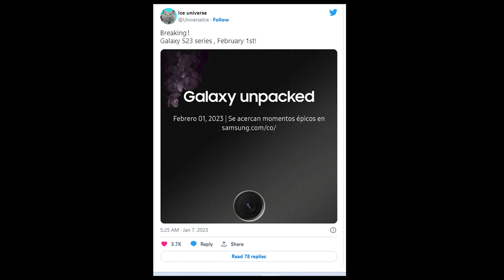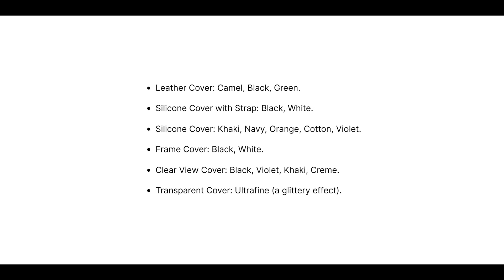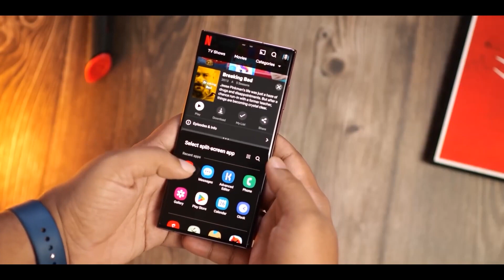Samsung Galaxy S23 Ultra - Release Date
It looks like Samsung Estonia also revealed
quite a bit about the Galaxy S23 launch
. According to a screenshot posted by leaker Snoopy Tech,
 Samsung's Galaxy Buds2 Pro, which cost $229.99,
 will be given away as a preorder bonus with the Galaxy S23.
 Preorders will commence on February 2 and run through February 8
, which implies that the phones will be released on February 9.
The original article continues below.
Last month, trusted leaker Ice Universe said that the Galaxy S23
 range would be announced on February 1, and his intel has proven correct.
Apparently, Samsung Columbia briefly put up an announcement about the
 Galaxy S23 launch date, confirming that the next Unpacked event will
 be held on February 1 but the page was quickly pulled back, probably because it was posted prematurely.
Regardless, it's pretty much confirmed now that the Galaxy S23 range will be
 unveiled on the first day of next month, and this doesn't come as much of a
 surprise, as a good many rumors had indicated that Samsung would present its
next S series line earlier than last year. For reference, the Galaxy S22 was announced on February 09.
The poster seems to confirm a couple of rumors. First of all,
 the bumpless camera array design is sticking around and will be
embraced by the standard and the Plus models as well. It also seems
to back rumors about Misty Lilac, Botanic Green, and Phantom Black color options.
 The phone is additionally expected to be widely available in Cotton Flower.
Per a recent tweet by reliable insider Ross Young, Gray, Light Blue, Light Green,
 and Red Galaxy S23 Ultra variants will also be available in limited volume.
Samsung inadvertently reveals Galaxy S23 release date and preorder gift
The Galaxy S23 Ultra is highly likely to feature a 200MP main camera,
 a less curved display than the current model for ease of use,
and more base RAM. The entire lineup could boast a new front camera,
 a higher starting storage option, and the Qualcomm Snapdragon 8 Gen 2 chipset.
A couple of rumors had previously suggested that indecisiveness on pricing would lead to a delay.
 Reports had said that rising components costs warranted a price increase,
but Samsung didn't want to divert demand to the iPhone 14 Pro.
The company has now allegedly decided to hike prices and whether
this will affect the phones' chances of becoming the best handsets of 2023 remains to be seen.

samsung s23 ultra release
samsung s23
samsung s23f370fhm,
samsung s23 ,
samsung s23 ,
samsung s23 200mp camera,
samsung s23 ultra 2023,
samsung galaxy s23 2022,
samsung s23 ultra 2022,
samsung s23 ultra 5g price,
samsung s23 ultra 5g unboxing
samsung s23 olympus
ny samsung s23
samsung galaxy s23 ultra pris

Channel includes all the news  about the newsiest technology coming or on the market